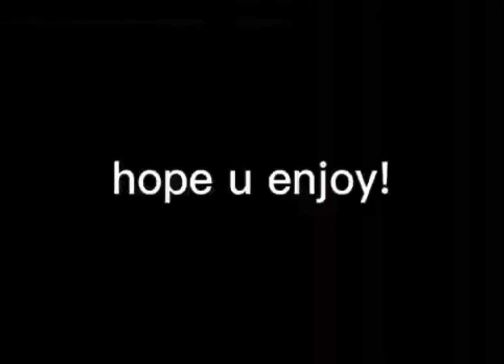collab w @Kanao Tsuyuri